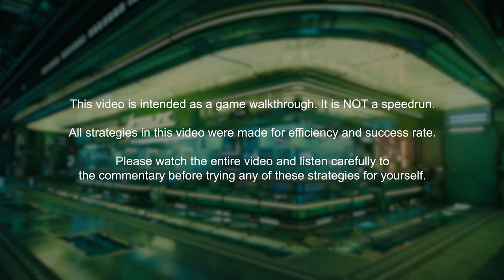[Act 1] Cyberpunk 2077 (PC) No Damage - Netrunner, Very Hard (v.1.06)